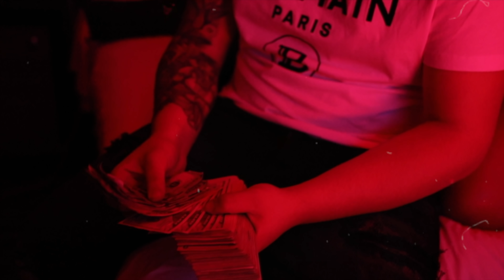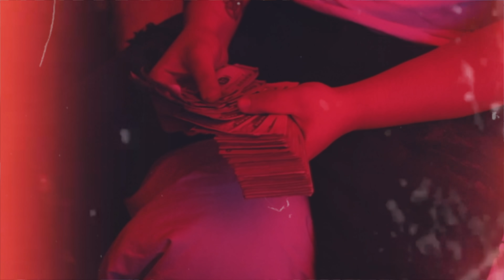Jay stackss ft Swagg- casamigos